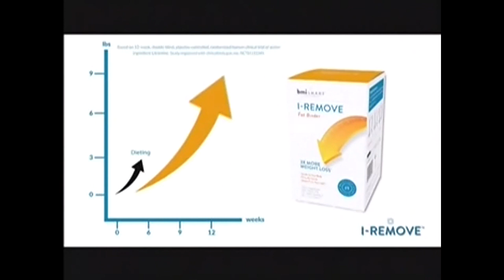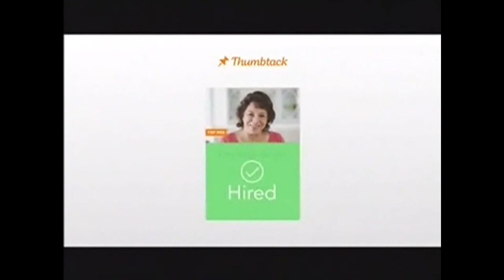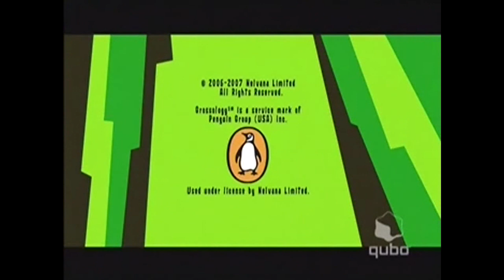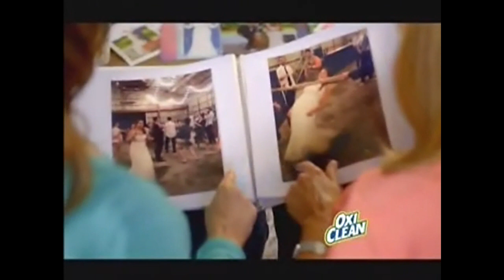Grossology on Qubo (May 3, 2017)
Grossology was a Canadian animated series based a book series published by Penguin. In the United States, it aired new episodes on Discovery Kids (now Discovery Family) between 2007 and 2009, and had reruns shown on the now defunct children's channel, Qubo (co-owned by producer Nelvana) from March 28, 2016 until July 25, 2020.

After yesterday's return of the series to this channel, it's time for me to upload another Qubo recording of Grossology! Here is an airing from May 3, 2017, which is the second half of an hour-long broadcast (sadly, I only have the credits for the first half, which you can see at the beginning of the video).

Credit for the footage goes to QuboRecs. Here is the link to the Internet Archive post sampled in this video